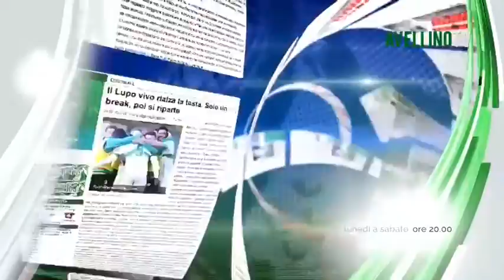FOCUS MERCATO - puntata 1